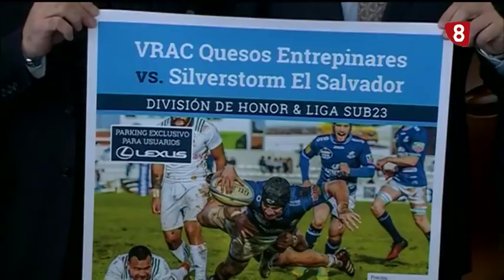Deportes 8 Valladolid. Edición de noche. -3 de diciembre de 2019